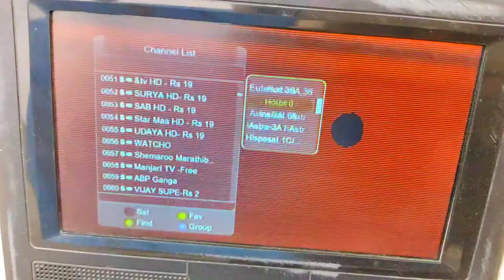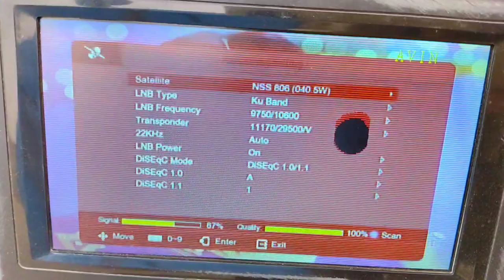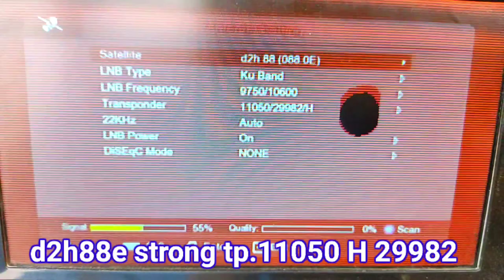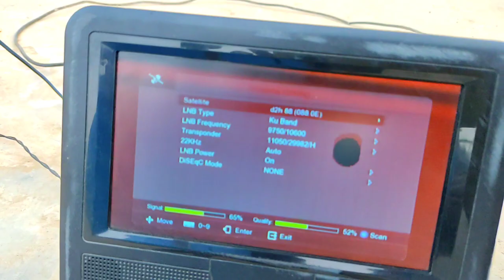88e dish settings |videocon 88e dish settings 2feet dish |dish info & vlogs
in this video dish settings

strong tp d2h88e..11050 H 29982

88e dish settings

videocon 88e dish settings 2feet

88e dish settings 2feet dish

d2h88 dish settings